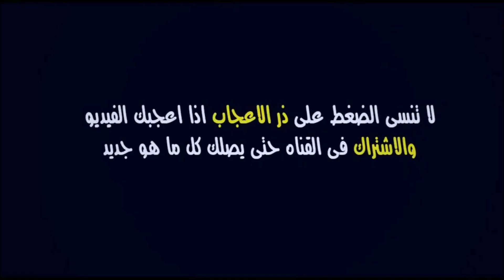تشكيلة الوداد أمام بيترو أتلتيكو + موعد وتوقيت المباراة 🔥 الجولة 04 من دوري أبطال أفريقيا 2023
تشكيلة الوداد البيضاوي أمام بيترو أتلتيكو الأنغولي لحساب الجولة 04 من مرحلة المجموعات ضمن مسابقة دوري أبطال أفريقيا 2023

الوداد
تشكيلة الوداد
الوداد الرياضي
الوداد البيضاوي
تشكيلة الوداد اليوم
تشكيلة الوداد البيضاوي

match wydad vs petro atletico | champions league afrique 2023

wac
wydad
petro atletico
match wac × petro atletico
match wac vs petro atletico
match wydad vs petro atletico
match wydad × petro atletico
match wydad calendrier 2022
champions league caf 2022 wydad
champions league caf 2022 calendrier
champions league caf 2022 programme
wydad champions league afrique 2023